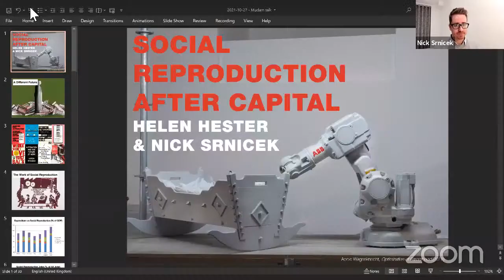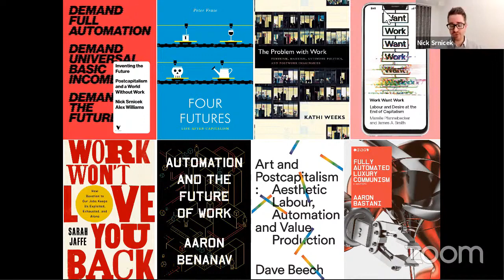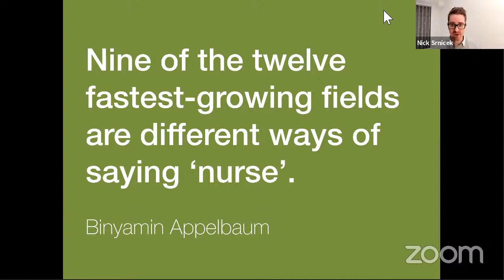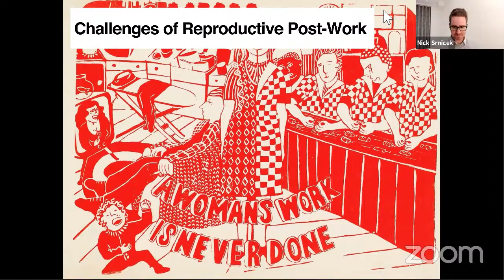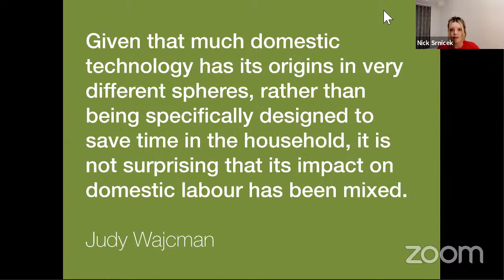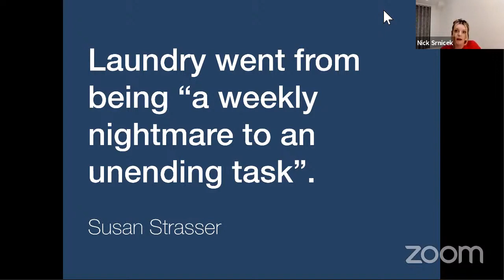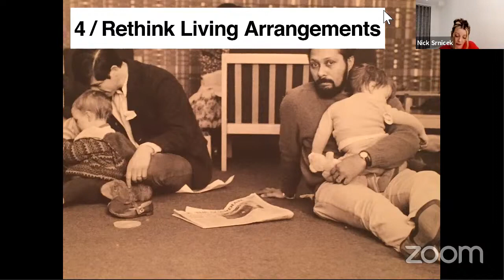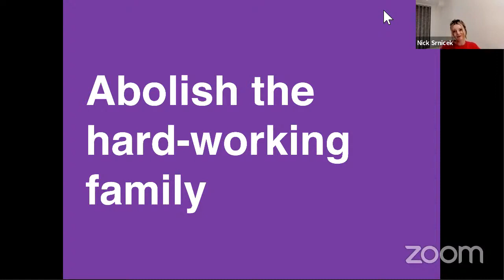Production: Helen Hester and Nick Srnicek on Social Reproduction after Capital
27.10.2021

While the past decade has seen a surge of thinking about what postcapitalism might mean, for the most part this work has silently passed over the tasks of social reproduction. Office work and factory work are to be automated away, while care work seemingly proliferates. In this talk, we'll look back at an earlier history of communist thinking about social reproduction to try and uncover an alternative way forward – setting out some of the ways in which we could reorganise social reproduction to reduce, redistribute, and recognise the essential labour of reproduction.

Helen Hester is Professor of Gender, Technology, and Cultural Politics at the University of West London. Her research interests include technofeminism, social reproduction and theories of work. She leads the Feminist Futures Programme for the think tank Autonomy.

Nick Srnicek is a Lecturer in Digital Economy at King's College London. He is the author of Platform Capitalism (Polity, 2016), Inventing the Future: Postcapitalism and a World Without Work (Verso, 2015 with Alex Williams). With Helen Hester, he is currently writing After Work: The Fight for Free Time (Verso, 2022).